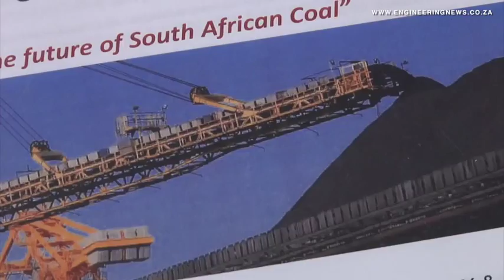Metrorail refurbishment to run for another 15 years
From Creamer Media in Johannesburg, this is the Real Economy Report. The Passenger Rail Agency of South Africa has signed a R51-billion order for 600 new trains. However, all of these trains will not be delivered at once, which means Prasa’s refurbishment programme will have to run another 15 years. Irma Venter visited CTLE, where some of the coaches are being refurbished.